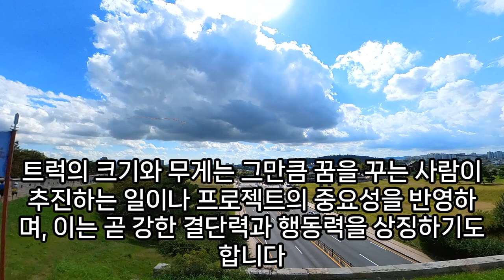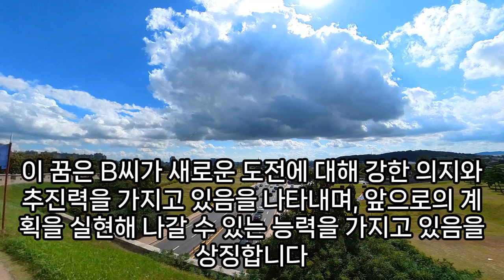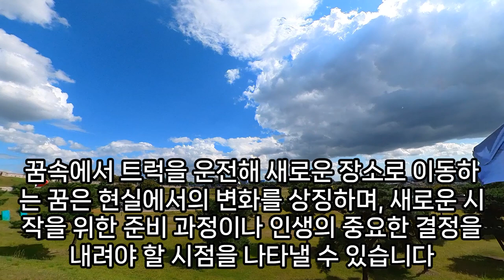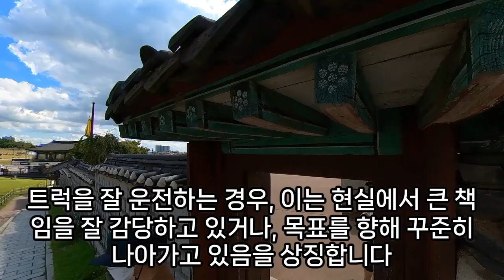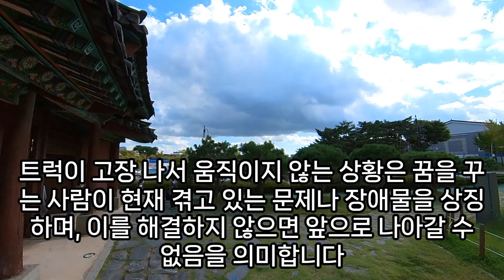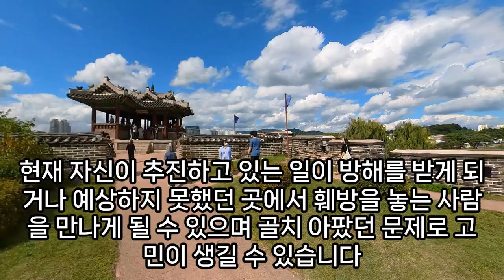트럭 꿈해몽, 트럭꿈, 덤프트럭꿈, 트럭을 보는 꿈, 이사짐 트럭꿈, 트럭 나오는 꿈, 트럭 운전하는 꿈 해몽, 트럭 사고나는 꿈, 트럭 뒤에 타는 꿈, 예언, 예지몽